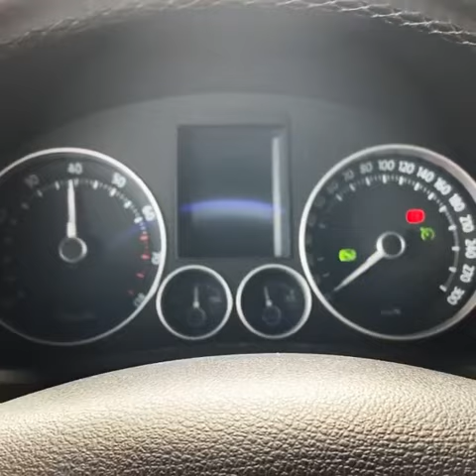Remote Controlled Electric Exhaust Cutout.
EXAUST CUTTER